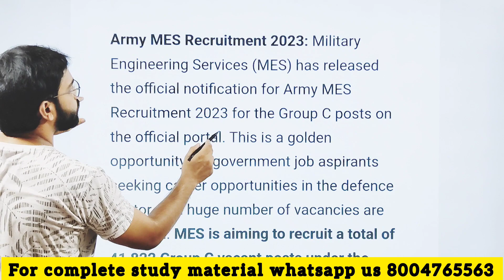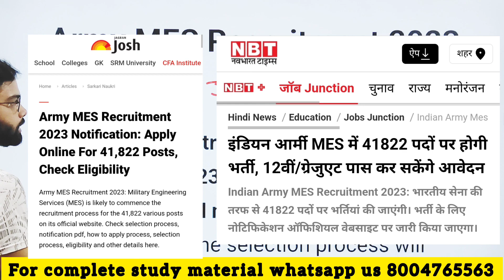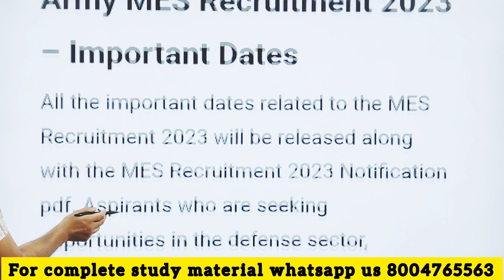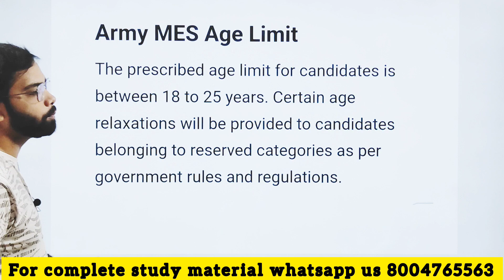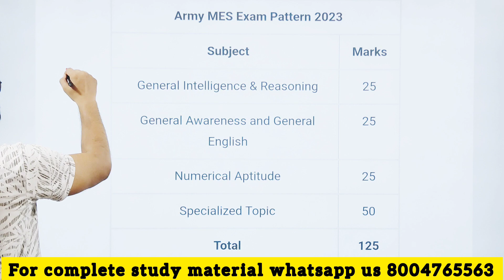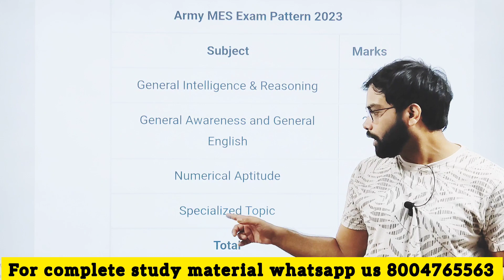Army MES 2023 vacancy - army MES update - army MES 41822 vacancy notification - army MES exam date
Army MES Vacancy 2023 || Exam Pattern | MES Syllabus | MES Age ? | Army MES Eligibility 2023

Army MES Vacancy 2023 || Exam Pattern | MES Syllabus | MES Age ? | Army MES Eligibility 2023,army study,
army mes hight,army mes syllbus 2023,
army mes physical 2023,
indian army mes recruitment 2023,
mes vacancy 2023,mes bharti 2023,
mes recruitment 2023